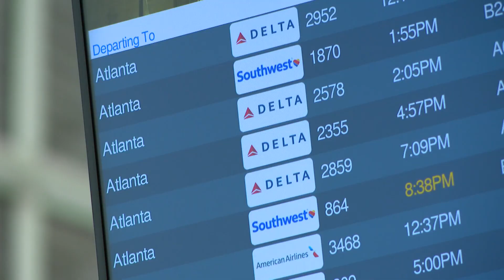Holiday travel rush is underway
It was a busy Thursday at Indianapolis International Airport